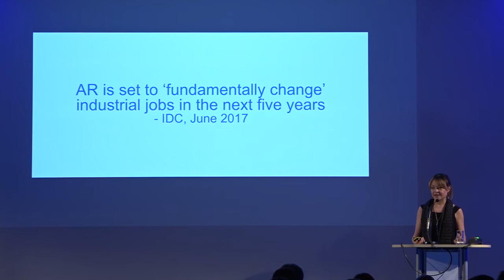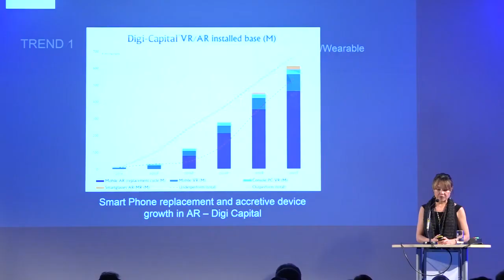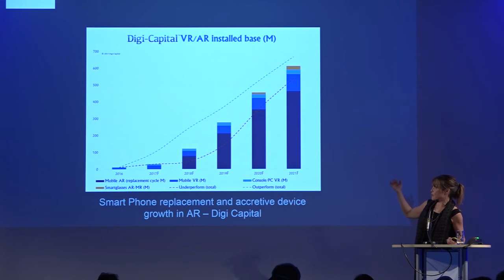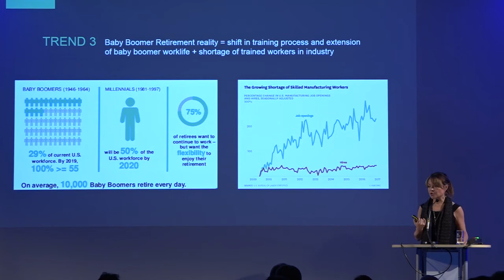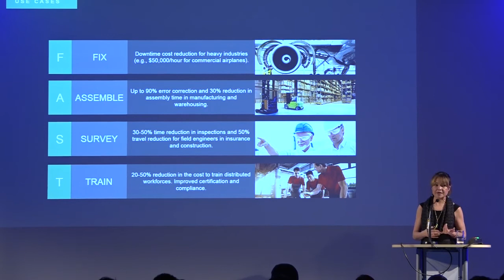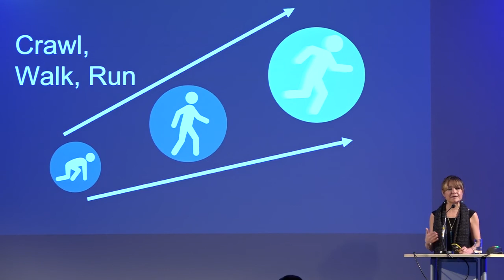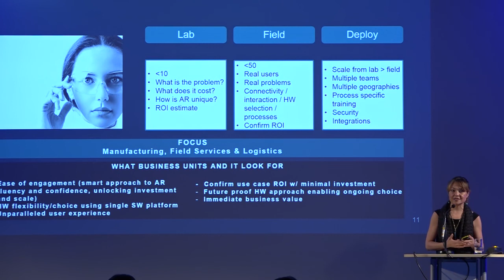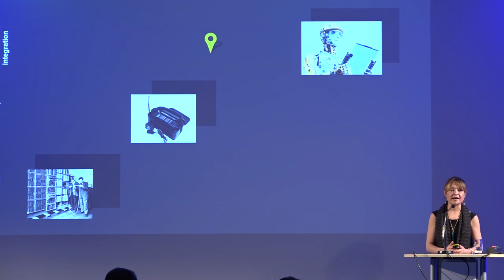Rika Nakazawa (Atheer): AR in Industrial - Not Your Parent's Version of Enterprise Transformation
A talk from the Enterprise Track at AWE Europe 2017 - the largest conference for AR+VR in Munich, Germany October 19-20, 2017

For those of us in the AR/VR/XR industry, the past couple of years have been exciting, frustrating, and inspiring - all in one.   On the one hand, record number of investments have been plowed into VR, AR, MR, XR, and announcements continue to come from the giants - e.g.. Facebook and Google around mobile-enabling AR.    On the other hand, we have seen startups gain a lot of steam, and have since started to lose their luster.

The one area that has continued to demonstrate great potential and signs of clear ROI is AR in Industrial Enterprise.   But even here it hasn't been smoothest of sailing.

In this session, we'll explore the pilots that have been softly launched across the landscape, perspectives on the key challenges, and determine when/how the AR traction in Industrial Enterprise will really take hold.   And along the journey, we'll also look at how AR in Enterprise isn't just a step change in technology disruption, but the early days of what will be a profound and unprecedented workforce transformation.